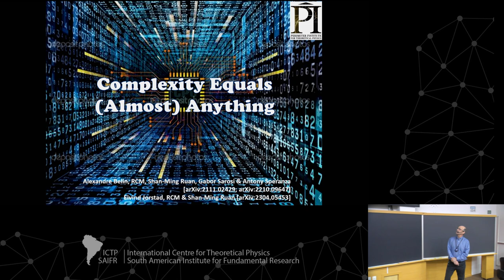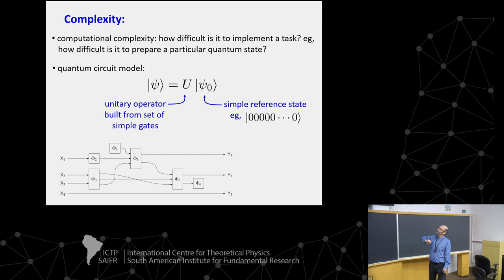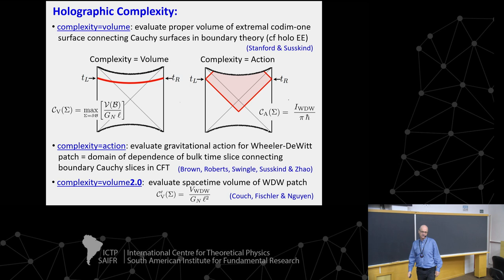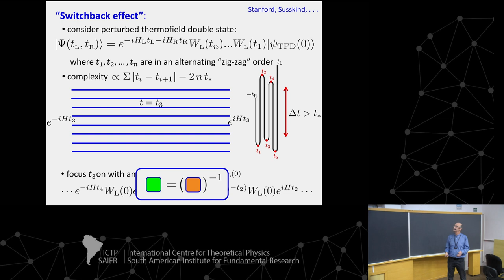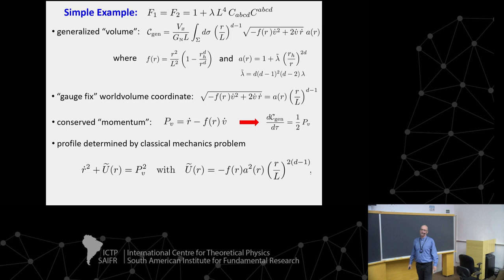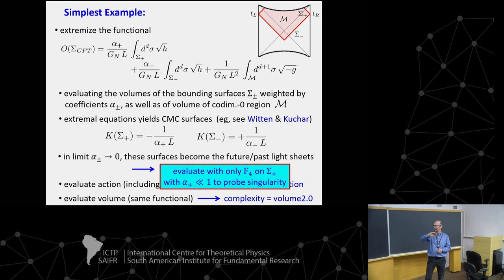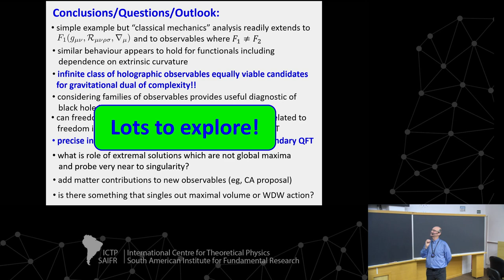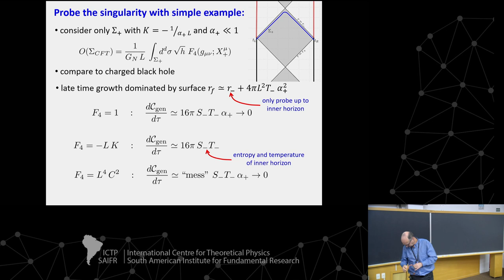Rob Myers - Complexity equals (Almost) Anything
Workshop: Holography@ 25

Rob Myers (Perimeter Institute, Canada): Complexity equals (Almost) Anything